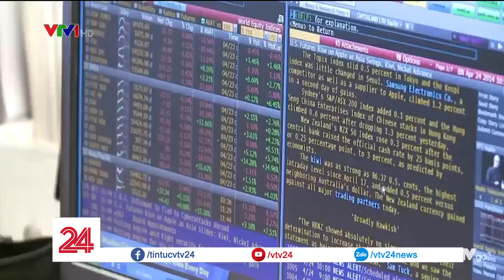Học lập trình từ tiểu học tại Singapore | VTV24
Singapore sẽ đưa môn học lập trình vào các lớp cuối cấp tiểu học. Dự kiến sẽ bắt đầu từ năm 2020.